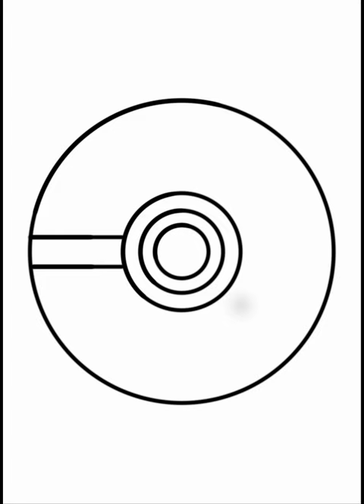como desenhar uma pokébola no Ibis Paint com o dedo no celular rápido e fácil